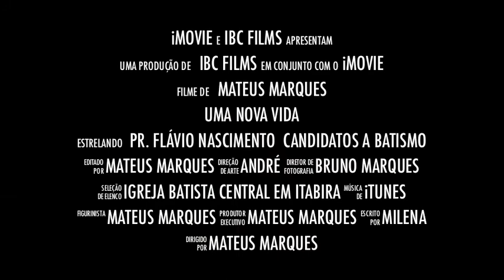IBC Itabira - Trailer Batismo Março 2011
Batismo realizado dia 27/03/2011 em Santa Maria de Itabira no sítio Bichim